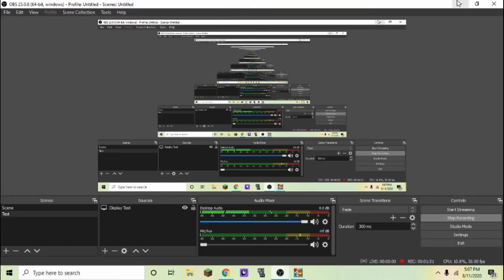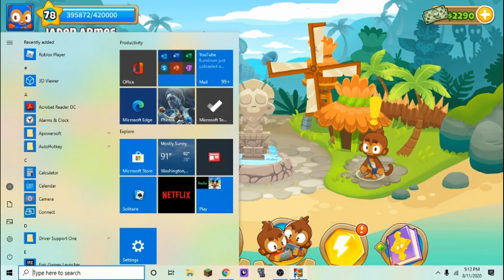Channel Introduction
This will for sure be the first video out of many. Hope you guys enjoined!!